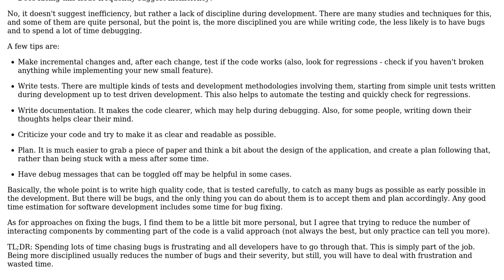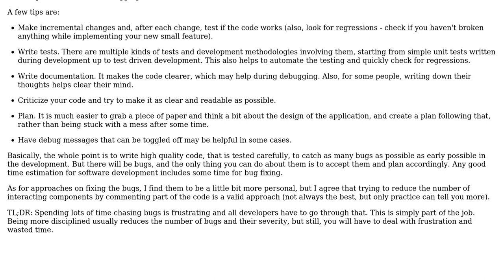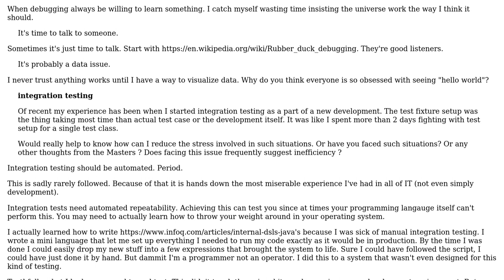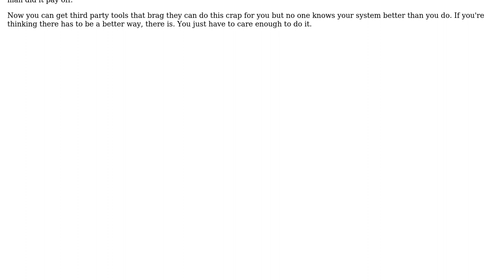Software Engineering: Avoiding All Nighter Situations in Software Development (4 Solutions!!)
Software Engineering: Avoiding All Nighter Situations in Software Development

With thanks & praise to God, and with thanks to the many people who have made this project possible! | Content (except music & images) licensed under CC BY-SA | Music | Images & others | With thanks to user RibaldEddie user Paul92 user mcknz user gnat user GauravEdekar user candied_orange and the Stack Exchange Network Trademarks are property of their respective owners. You are responsible for your own actions.